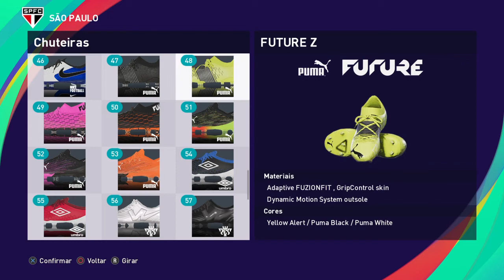Como criar o jogador jandrei o Novo reforço do SÃO PAULO no pes 2021